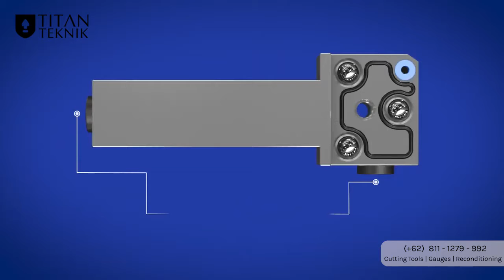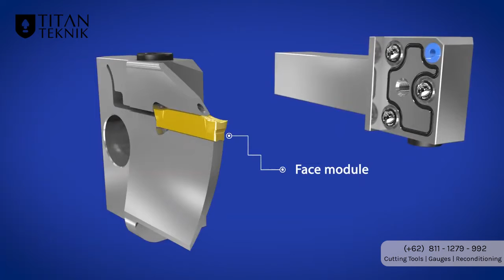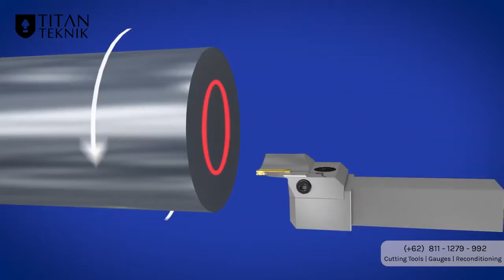VG-Cut OLEH VARGUS GROOVEX PROMO!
DAPATKAN DISKON 50% untuk semua Monoblock Toolholders & Blades setiap pembelian 20 insert VG-Cut standard (item yang sama).

Jadi, tunggu apa lagi? Segera dapatkan DISKON SPESIAL dari Vargus Groovex ini hanya di TITAN TEKNIK, dealer resmi VARGUS. Untuk informasi lebih lanjut, segera hubungi call center / order melalui marketplace kami sekarang juga!